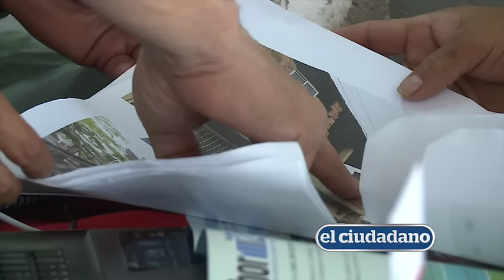Los manabitas visitaron con ilusión la Expo Reconstrucción en Portoviejo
Más de 50 empresas e instituciones, entre públicas y privadas, se dan cita en el recinto ferial de la Cámara de Comercio de Portoviejo, para participar en la Feria Expo Reconstrucción.